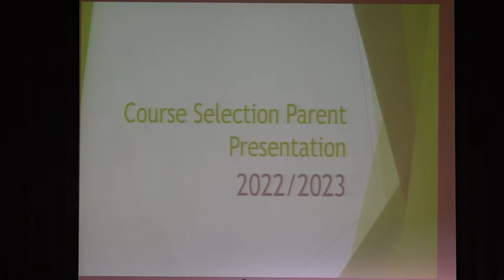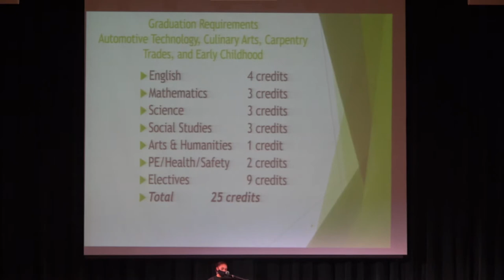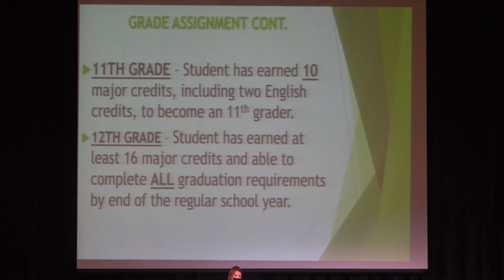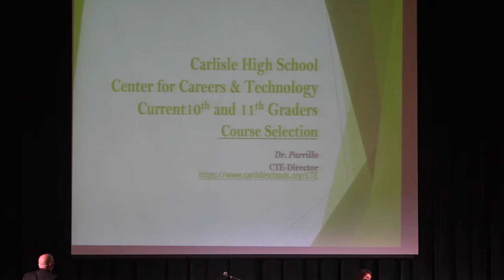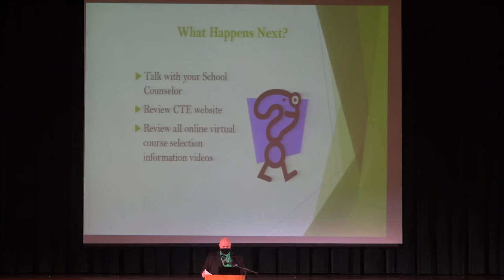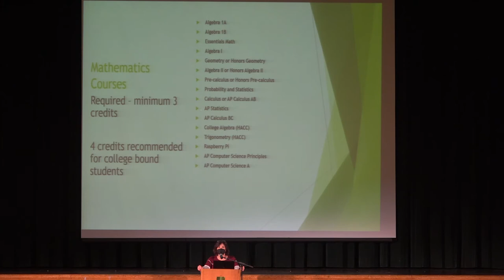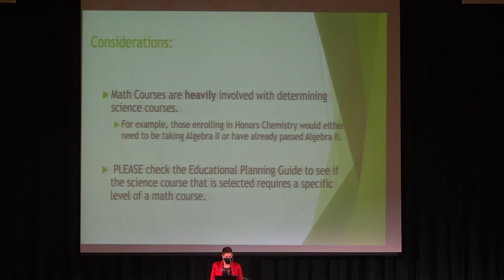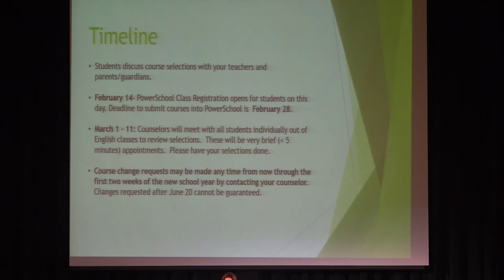Course Selection, 2022-23: Presentation to Parents